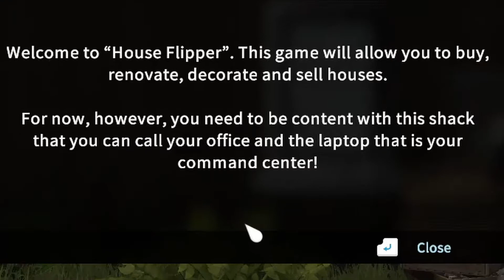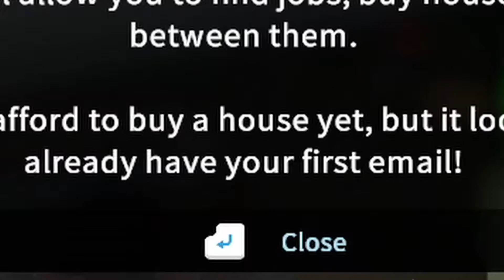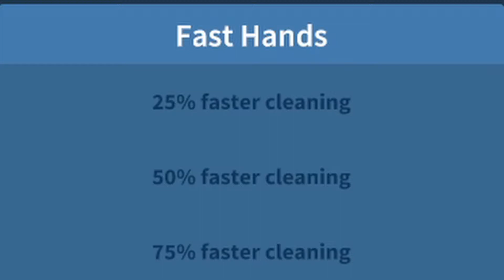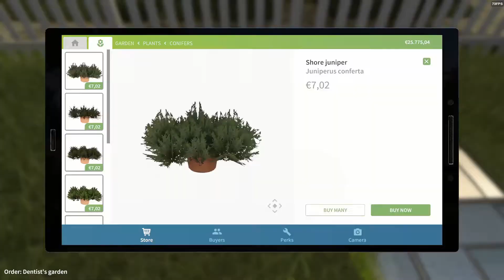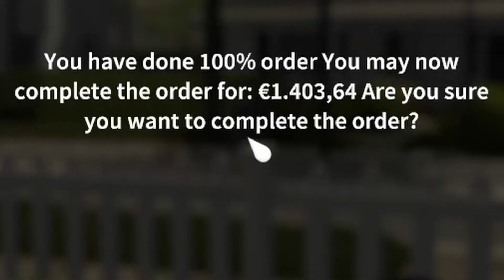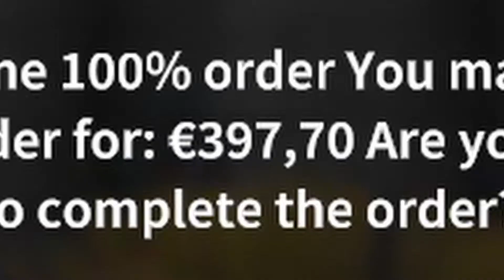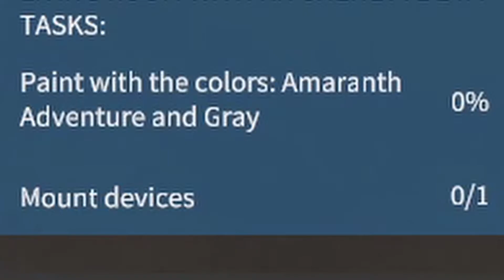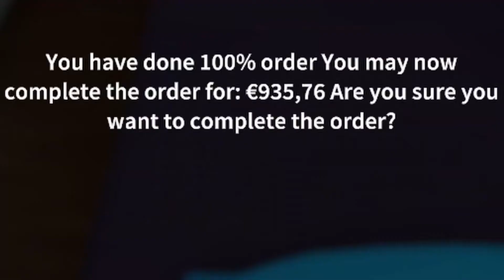M-am săturat de muncă după prima zi - House Flipper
House Flipper este o șansă unică de a deveni un singur om dintr-o echipă de renovare. Cumpără, repară si renovează casele devastate. Oferă-le o adoua șansă la viața și vindele cu profit! Ceea ce aveți la dispoziție este un set de unelte și piese. Folosiți-le pentru a ciocni, a găurii, a fixa cuie și a înșuruba lucrurile împreună și a face tot ce este necesar pentru a se potrivi, fixa sau curăța lucrurile.